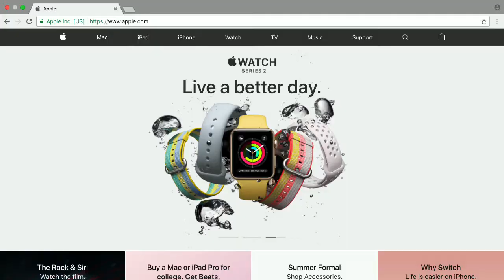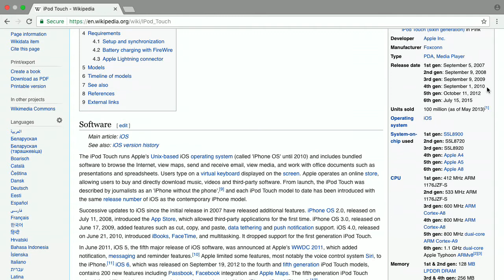iPod-Igel vollendet - Bits und so #533